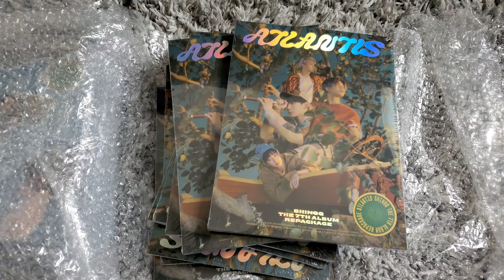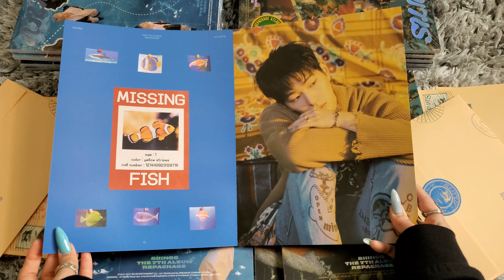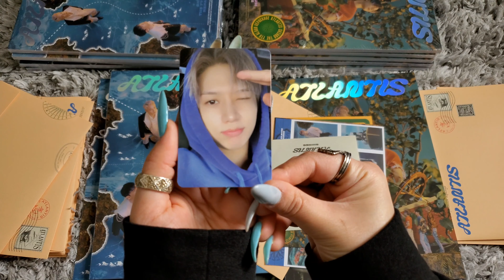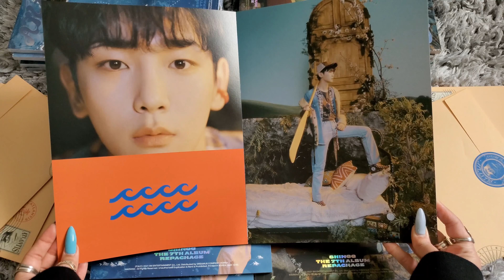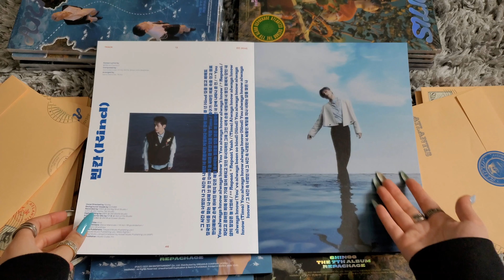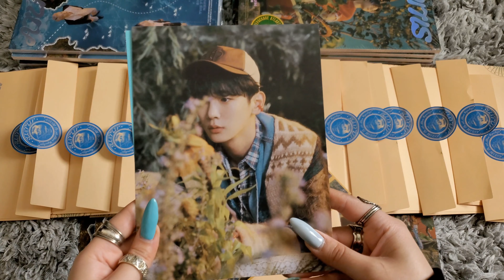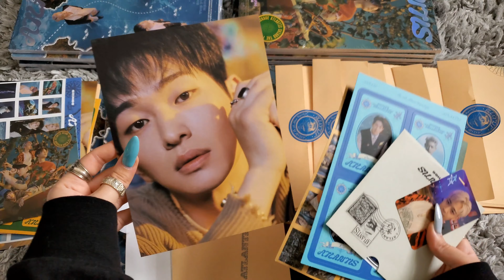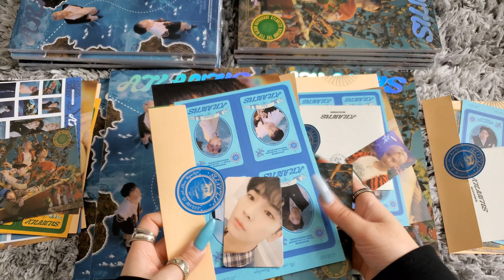Unboxing 16 SHINee ATLANTIS Albums [Ktown4u]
Hello friends!

back with another long ass SHINee unboxing! :p sometimes I wonder if anyone actually watches them LOL

I'm also obviously a little late but omg this album is pure god.. blown away by these amazing concepts SHINee's been feeding us back to back like wowww! how did we get from Don't Call Me to Atlantis?!! the aesthetics, colors, and style have been so dreamy in both comebacks. Expected nothing less from SHINee legends! T_T

Here's a timestamp for things happening in this unboxing lol:
Ocean Version: 2:25
Adventure Version: 9:11
Inclusion envelopes and photo cards: 15:15